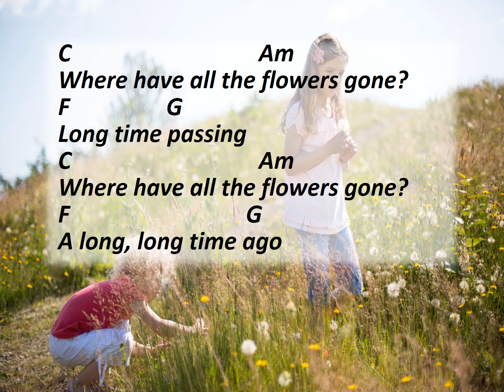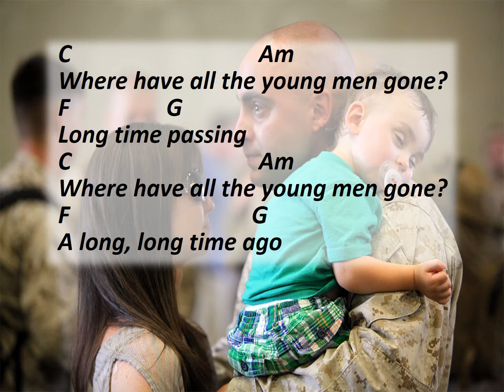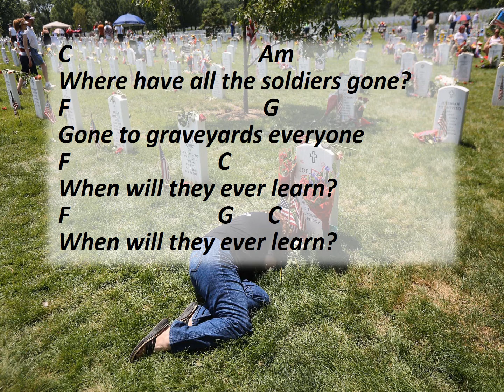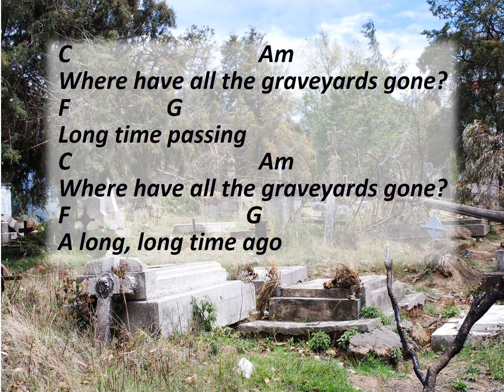Where Have All The Flowers Gone vocals